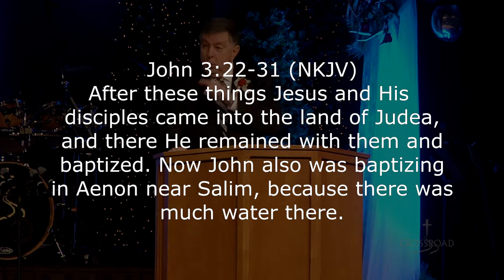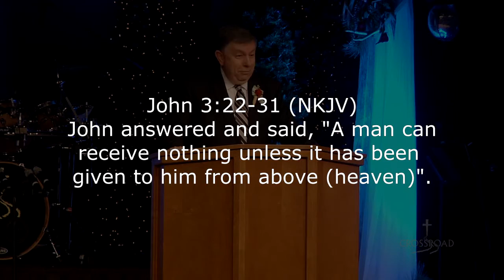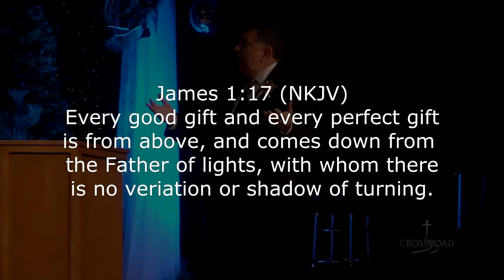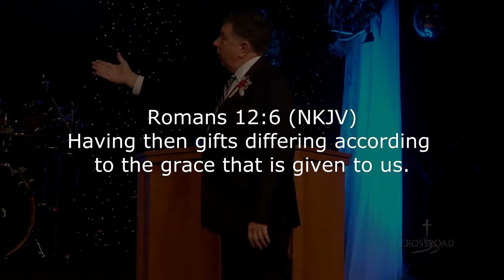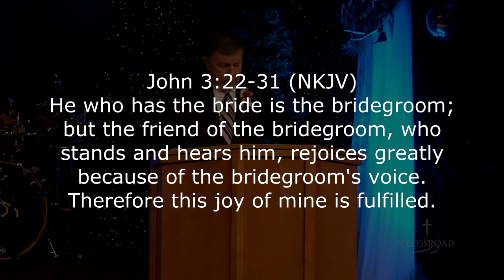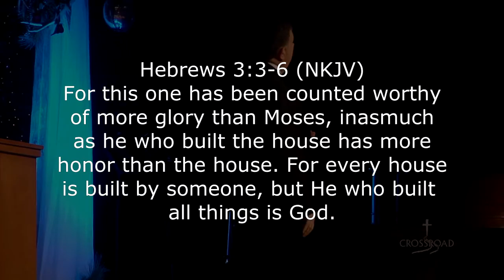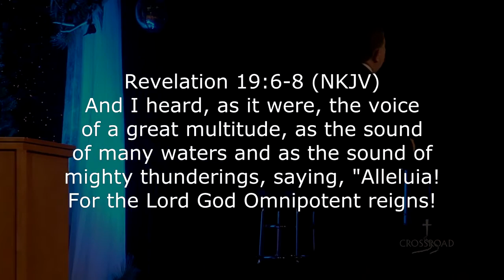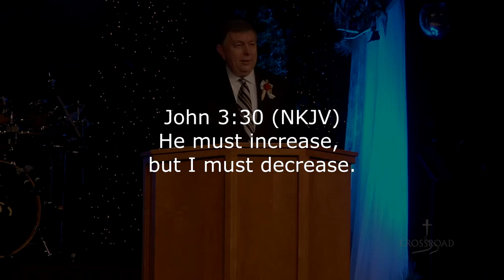Only through God- January 17th, 2016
Thank you for joining us at Crossroad Community Church Georgetown. Pastor Rick Betts teaches in John 3 : 22-31. For more information on how to get connected with small groups, bible studies, events and times of services visit crossroadcc.us